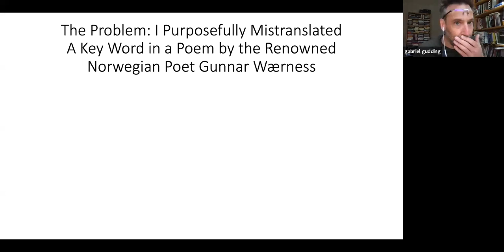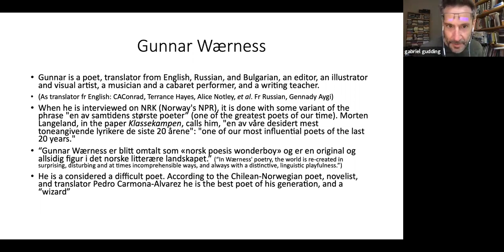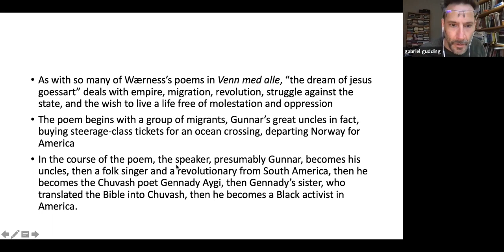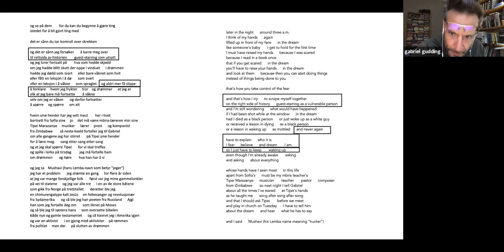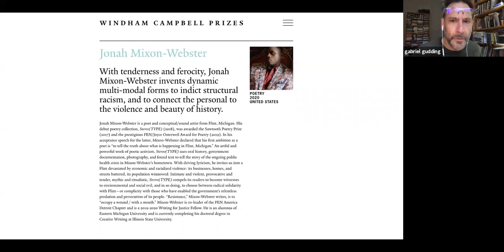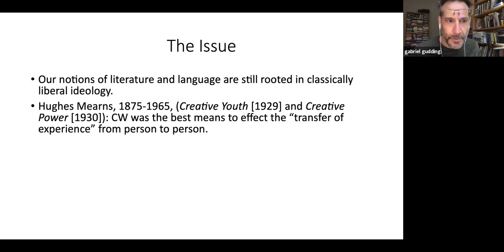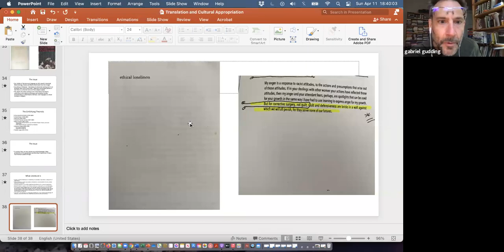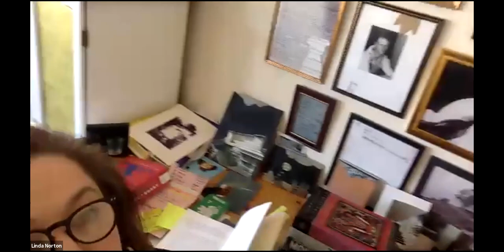In the “Likeness” of Authenticity: Poetry, Appropriation and Identity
In her October 24, 2019 essay, “Fascinated to Presume: In Defense of Fiction,” in The New York Review of Books, Zadie Smith offers less a “defense” of imagining and inhabiting the lives of others, characters and people unlike her in every possible sense (gender, sexual orientation, race, class, ethnicity, nationality, etc.) than a description of her own practices and prejudices (she criticizes the culture of “likeness,” that one can only write about, inhabit the bodies of, people who are “like” us in terms of sexual orientation, gender, race, class, etc.). At the same times, because fiction is, as she writes, “indefensible,” she acknowledges that her understanding of fiction may well be passé. With all this in mind, to what extent, if any, does Smith’s analysis pertain to recent debates over “likeness,” over “staying in your lane,” vis-à-vis poetry? To what extent is a popular phrase like “cultural appropriation” both a tool of analysis and, as Smith suggests, a form of containment that orients and predetermines conclusions?
This panel proposes to address these questions through a number of modalities. For example, as concrete examples of how American “minorities” have deconstructed the one-way stream of white appropriations of the other’s culture, Alan Golding and Tom Marshall examine the consequences of the other’s body/language in their respective proposals. Golding analyzes the way that Chinese American poet Timothy Yu, himself at the center of recent controversy around cultural appropriation, takes on the White Male trope of appropriation in his 2017 book of poetry, 100 Chinese Silences. Yu reverses and parodies not only the status of the “Chinese poetry” of Ezra Pound but also more recent white male attempts to write the other (Billy Collins, Tony Hoagland). Tom Marshall takes the question of cultural appropriation to one of its more “logical” and “absurd” ends: Sun Ra’s “positive” appropriation of outer space culture. Marshall argues that Sun Ra deploys negation throughout his performance poetry to reverse and critique received concepts of history, culture and even “life,” opening up a space as “outer space” whereby black Americans are able to retrieve lost or suppressed cultural legacies. Marshall demonstrates how Sun Ra’s “canny” legacy continues today in the Arkestra of Marshall Allen, suggesting that the work of historical “recovery” is just as crucial today as it was in the mid-20th century.
Zooming out from the specific to the general, Jeanne Heuving’s revision of Olson’s “projectivist poetics” and Gabriel Gudding’s interrogation of “translation as appropriation” dovetail at what both writers regard as the status or positionality of the body. Heuving’s proposal stresses that the movement of projectivist poetics begins with a body in a certain position/location and “ends” with a writing through, an engagement with, other bodies, and thus other modalities of the other’s language (dialect, lexicon, accent, etc.), as manifest in and through writing.  Gabriel Gudding, a multilanguage translator, suggests that while all language acts, including writing, are forms of appropriation, speech and writing are connected to “mutually vulnerable bodies” even as some bodies, he notes, are more vulnerable than others. Both Heuving and Gudding insist that the question of cultural appropriation demands a vigilant ethos insofar as the appropriation of the other’s language is, forthwith, a (partial) appropriation of another’s body.